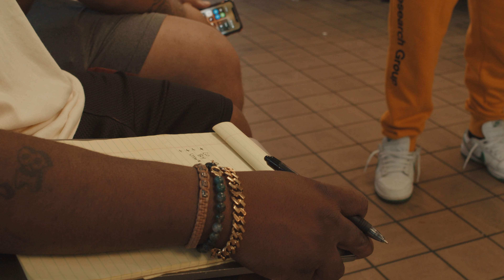Turtle Tales : Ep 1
First Day of the Biodeghettable tour! Enjoy the real and raw tour life experience  with Pote Baby & his team.

Episodes Drop every Saturday @ 2pm